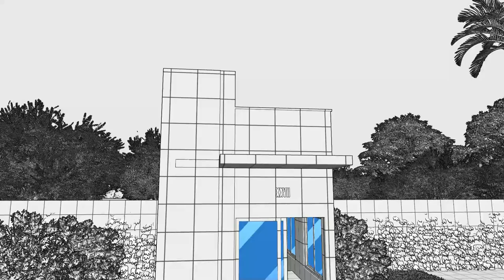Minimalist Economical Mausoleum with Roof Deck EP26